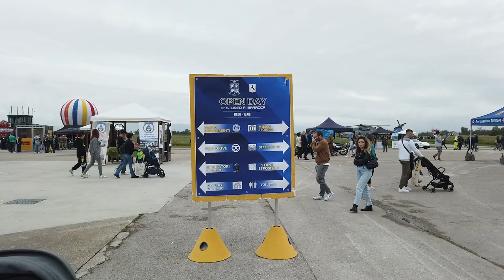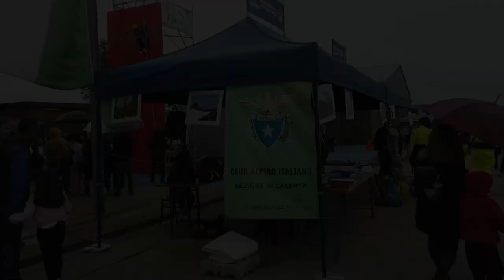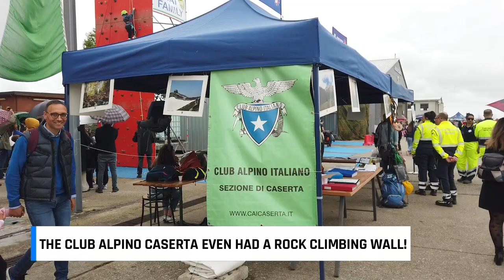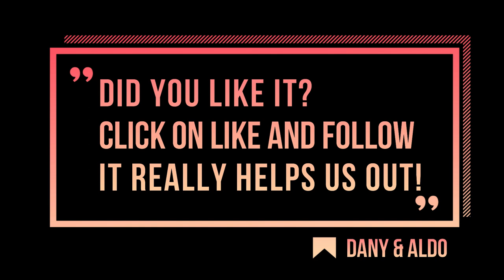The Centennial of Italian Military Aviation - 9° Stormo Grazzanise (Ce)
2023 marks the 100th birthday of the Italian Military Aviation.

So one of the Southern Italy excellences has decided to throw an amazing event to give back to the community.

The 9° Stormo F. Baracca in Grazzanise (Caserta, Italy) has an open day.
Families and friends have been invited to see the military base, get to know the everyday tasks, their aircrafts and the history of this group of brave men.

The guys in uniform have been amazing: there's so much to see that we want to show you!
Please have a sit and enjoy!

This is a once in a lifetime experience, never happened before.